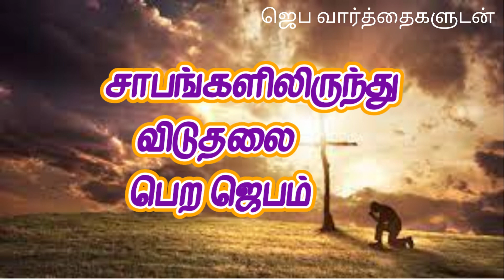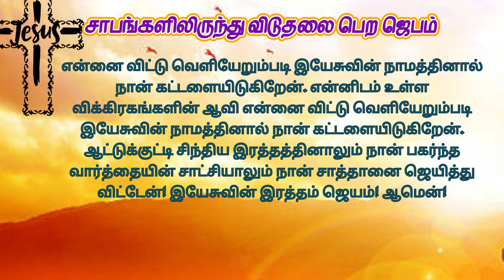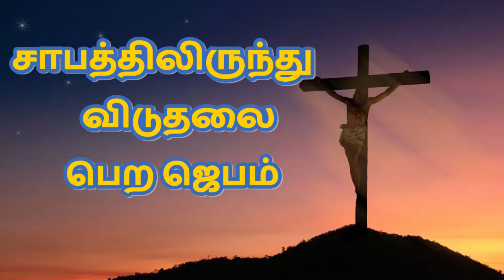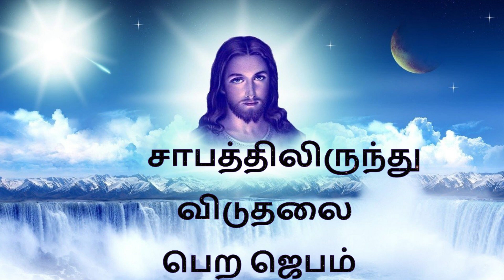சாபத்திலிருந்து விடுதலை பெற ஜெபம் Prayer to get rid of curses TamilBibleWisdom 04/03/24